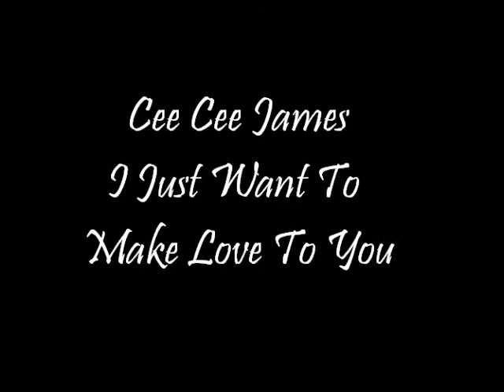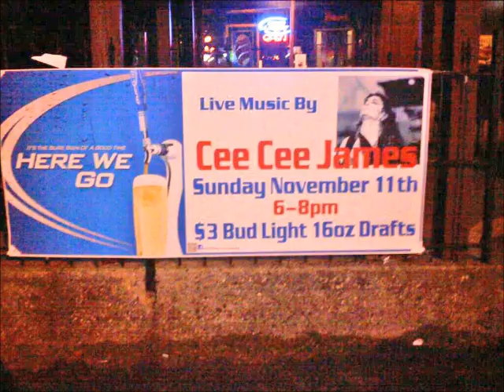Cee Cee James I Just Want To Make Love To You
The great Cee Cee James...if you've missed her live, you've not just missed great blues, you missed an experience.